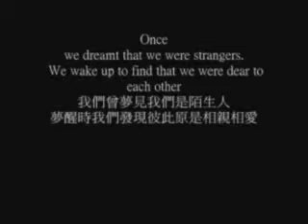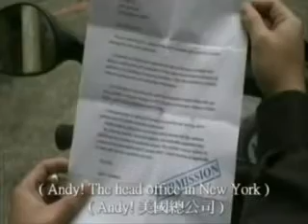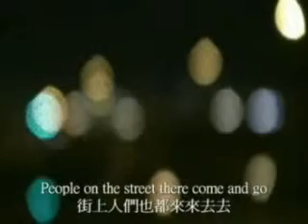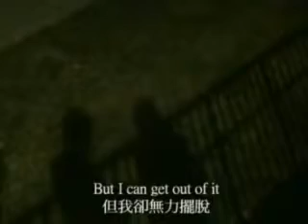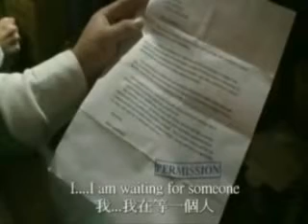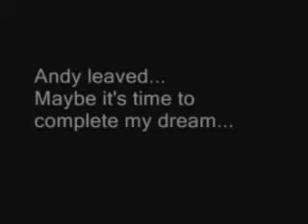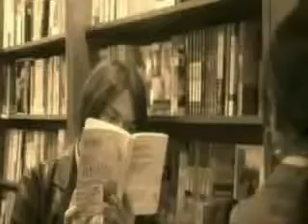2006 最佳戲劇創作獎 It Start With You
PCCU Language Center Skit Contest 2006
Best Original Skit 最佳戲劇創作獎
It Started with You
指導老師 : 薛紹楣 (Support: Connie Shiue)